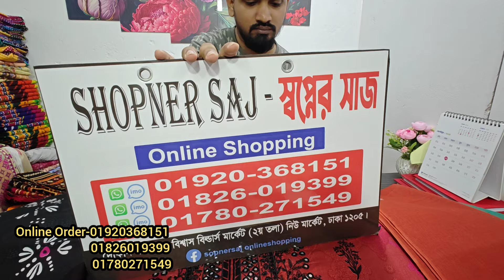মার্কেটের চাইতে অর্ধেক দামে কারীজমা সুতি থ্রি পিস কিনুন FB viral karijma cotton three piece